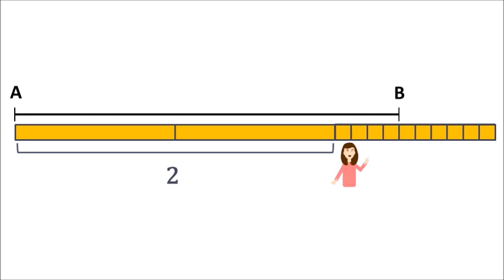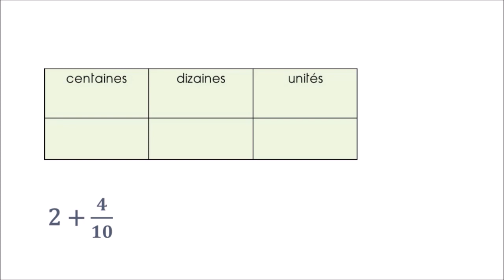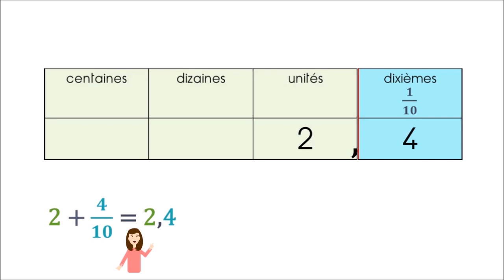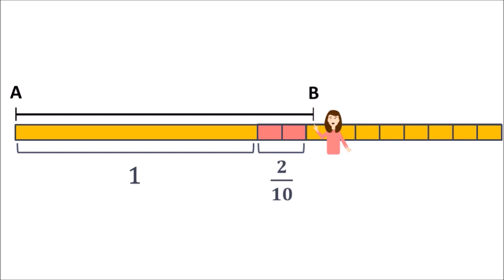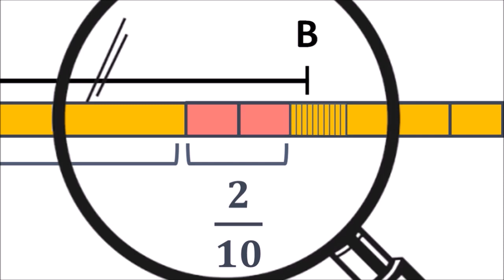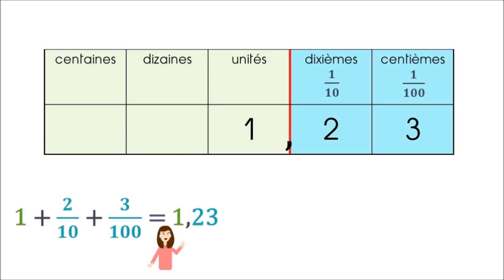Découverte des nombres décimaux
Découvrir les nombres décimaux en mesurant un segment à l'aide d'unités et de fractions décimales, puis utilisation du tableau de numération pour passer à l'écriture d'un nombre décimal.

pour les PE, crpe